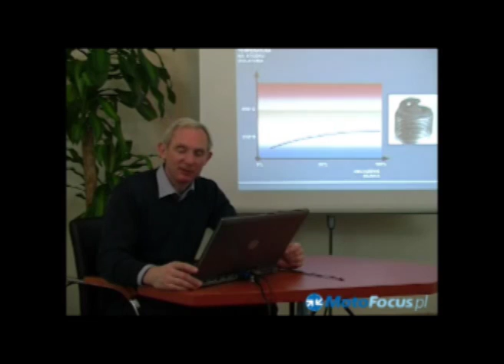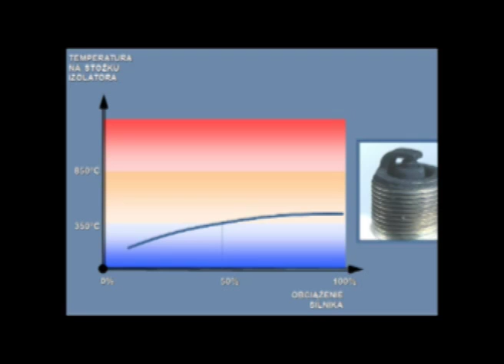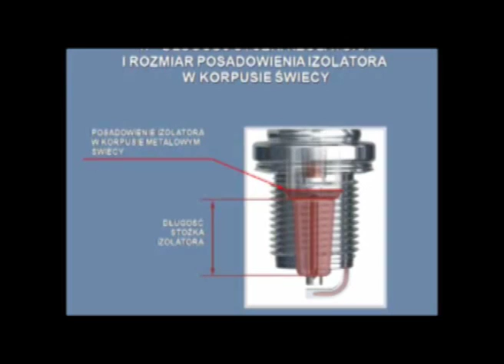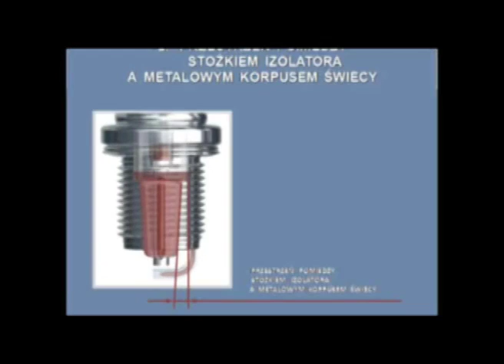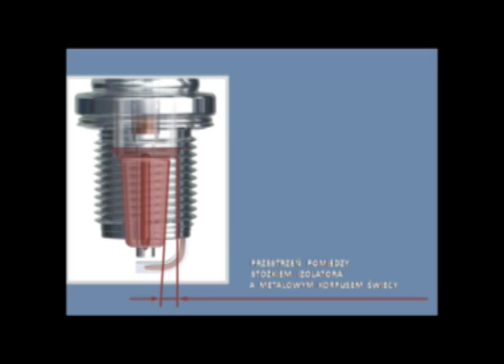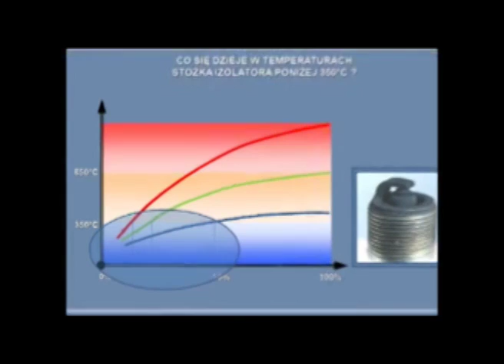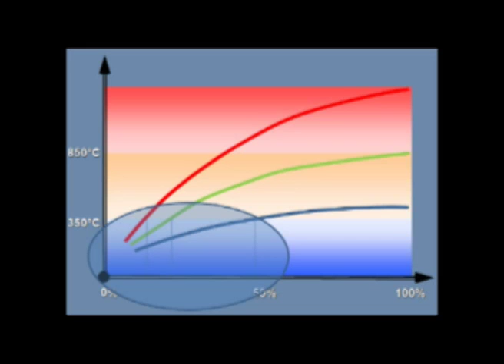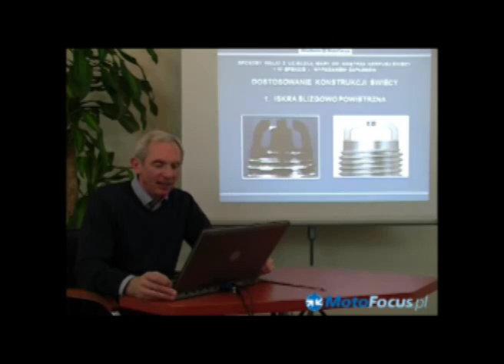Szkolenie - Świece iskrowe Część 2